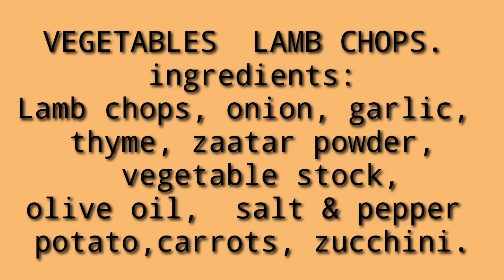BAKE VEGETABLES LAMB CHOPS | GARLIC LAMB CHOPS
Super easy recipe.